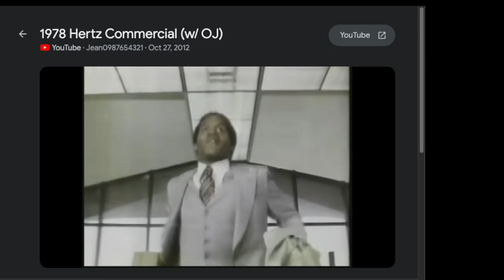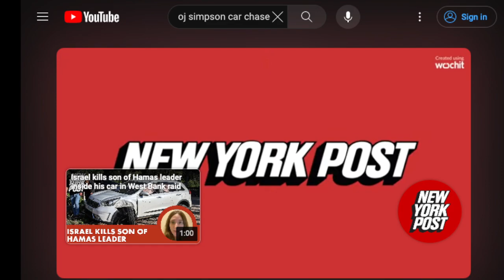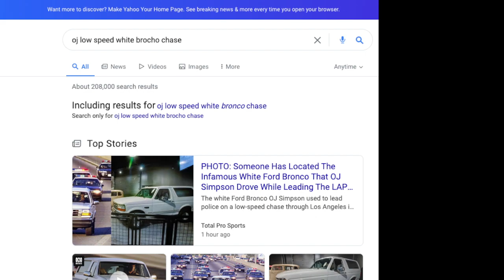The Case against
I discuss the passing of OJ and his legacy. I also talk about his life before, during, and after his murder case.